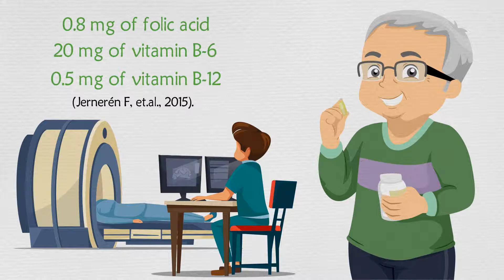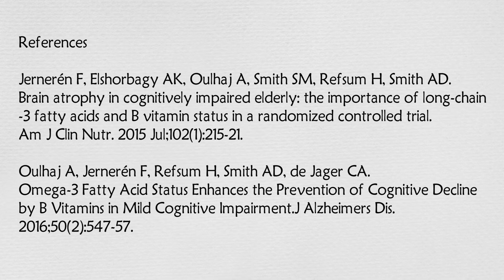Want to slow down brain atrophy?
Most likely everybody would like to slow down brain atrophy.  Who wouldn’t like more brain power? But is that even possible?  Take a look at the results from this research.

What you eat and drink affects you in  more ways than you realize!  There are so many changes that you can make to your nutrition that can help you lead a healthier and happier life!  Most of the time, these changes are simple and inexpensive but the benefits are priceless!

If you are interested in learning more about how to eat to prevent injury, check out my Learn to Eat program!

Want to exercise but feel like you don't have enough time?  You don't have to work out for a long time to get the benefits of exercise!  If you are interested in learning how to exercise more efficiently, check out my Exercise for Maximum Benefits program!

Interested in other healthy related topics?  I post a new research-based article every week!